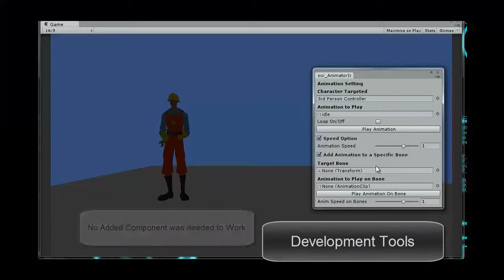Sebastien -Chu- Charron - Demo Reel - 2013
Unity, UDK, CryENGINE, GameMaker
You can Contact her and listen some another awesome soundtrack via this page;